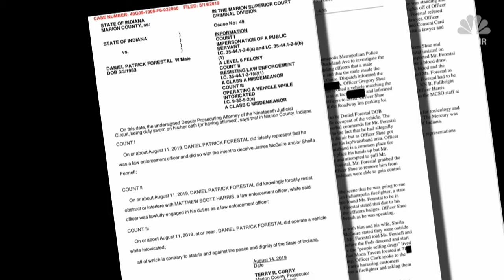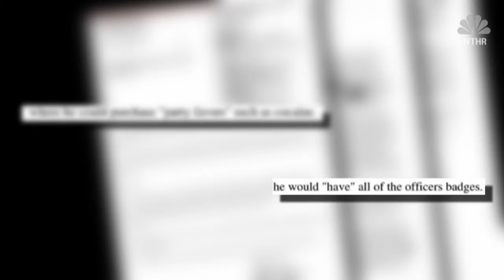Indiana lawmaker poses as cop, asks for cocaine